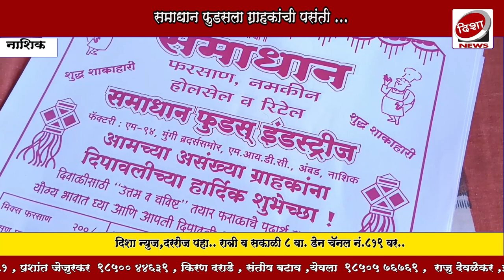समाधान फुडस् च्या दिवाळी फराळाला ग्राहकांची पसंती..